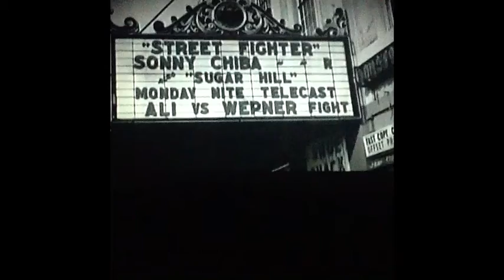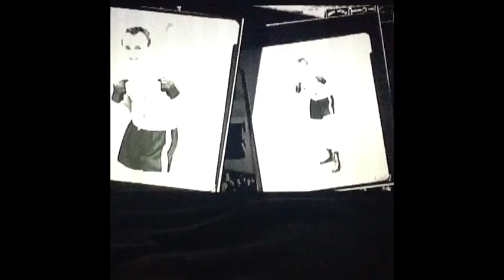MLA | M. ALi